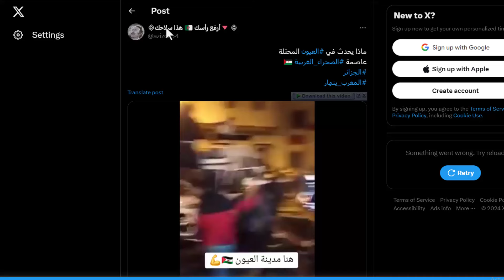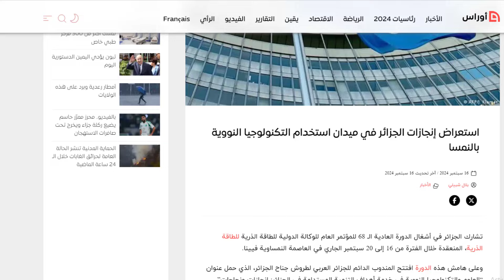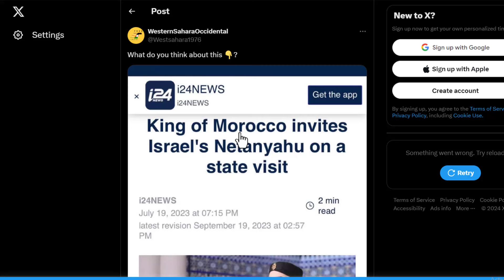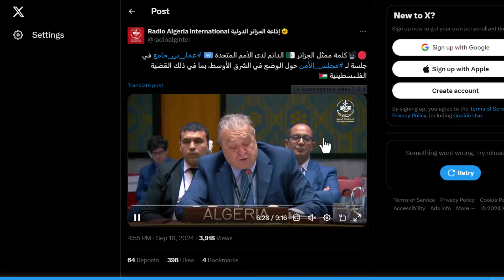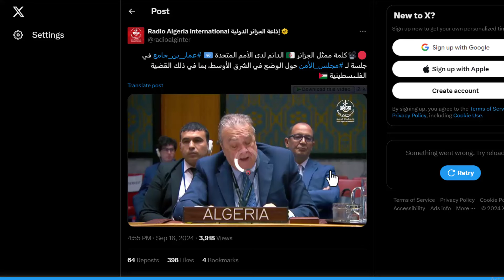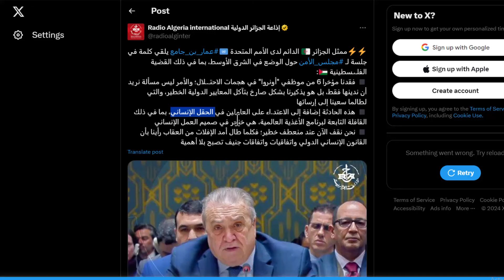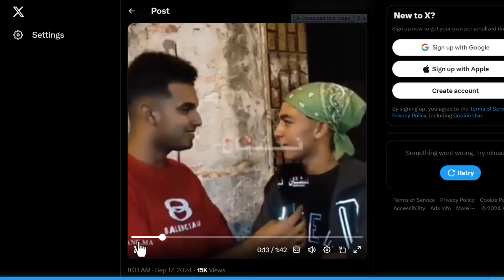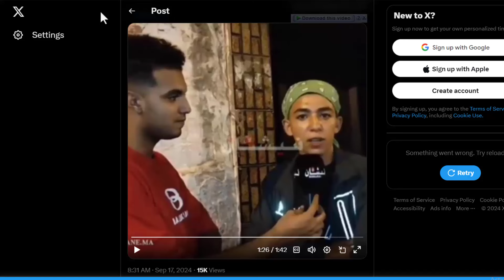محمد السادس يقدم دعوة لقدوم نيتنياهو